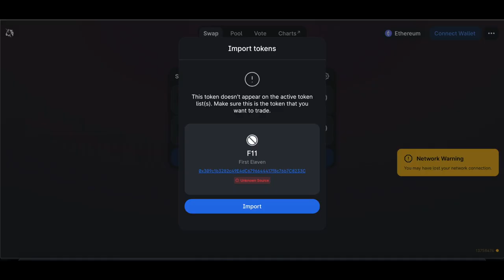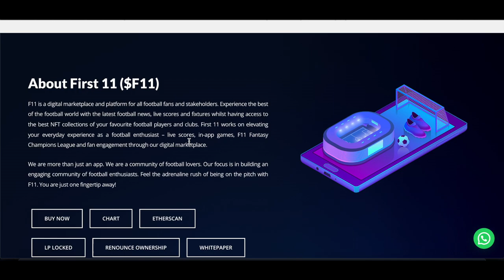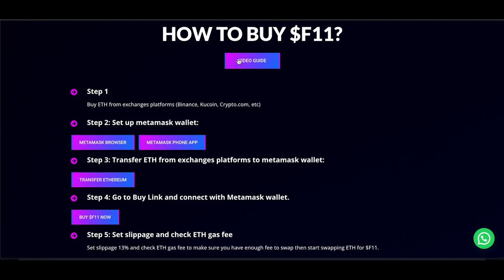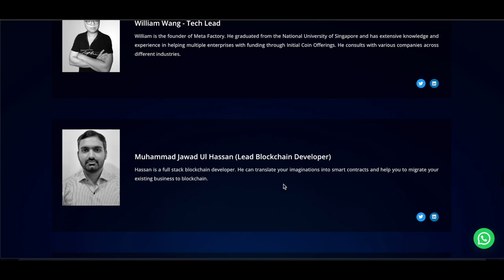$F11 • This Altcoin Could EXPLODE 100x 💰📈 First Eleven (Secret Crypto Gem)